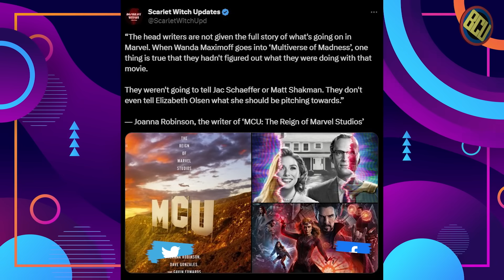BAKAL SEPERTI APA MCU SETELAH AVENGERS SECRET WARS NANTI ?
Hello Skrulls !

Follow the founder and host :
Ryan BCU

MCU REBOOT UNTUK MASUKIN X-MEN, FANTASTIC FOUR, DAN SPIDER-MAN DARI AWAL CERITANYA